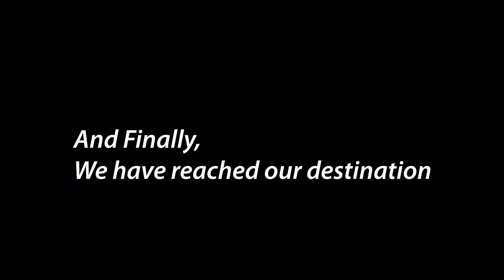apne Dehradun mai itni bdi tunnel 😱😱 | Travel Bug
Dehradun is a place which has so many beautiful places.
Today we went to sulphur pool dehradun which is a free sulphur pool. It has a scenic route and offers 20kms of hardcore offroading.
While on this route, we found this tunnel which was very scary.